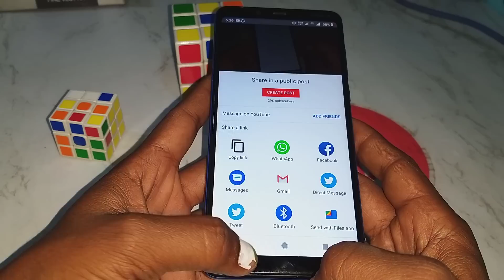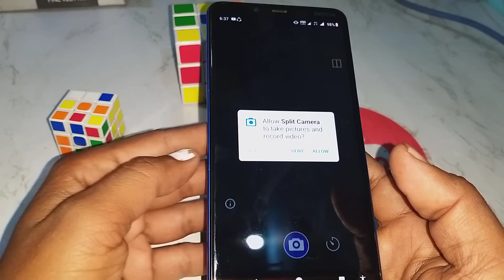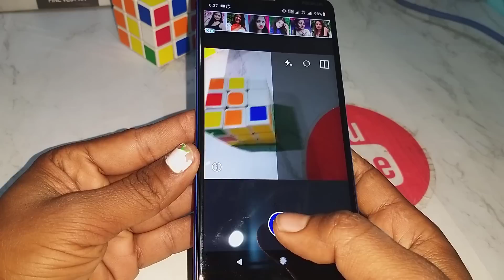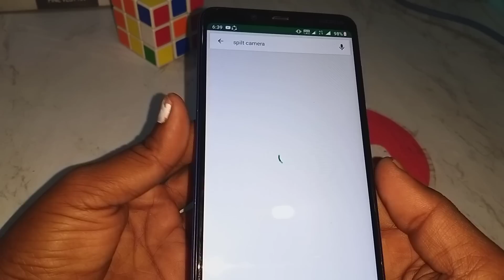Double Role Wala Photo Kaise banaye || How To Make Double Role photo //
👉  *Please*
👉 *Shear*
करें